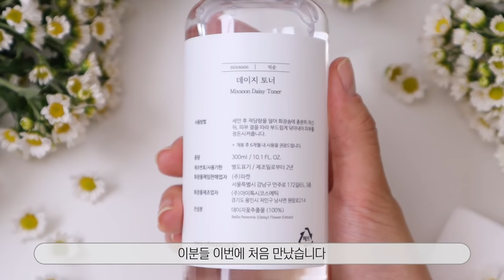[event] 각질, 피지 없애는 기적의 마사지법 알려dream⭐(feat.믹순)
❀ 믹순_콩 에센스 & 데이지 에센스 이벤트 (총 30명) ❀

✔ 참여 기간
- 08/09~08/12 (4일)

✔ 참여 방법
- 영상 댓글에 기대평을 작성 후 & 이벤트 참여 URL을 통해 이벤트에 신청해주세요!
- URL에서 콩 에센스, 데이지 에센스 중 수령 희망하는 제품을 선택!

✔ 당첨자 발표
- 당첨자는 08월 13일 고정 댓글로 발표 (이름 + 핸드폰 번호 끝에 네 자리 1**4) 후,
브랜드 측에서 제품을 전달 드릴 예정입니다!

✔ 경품 : 콩 에센스 15개, 데이지 에센스 15개

❤ Featured Products 소개된 제품 구매링크

- 제품 : 데린이 SET (콩에센스+데이지 에센스)
- 가격 : 67,000 ➡ 46,900원 (30%)
- 기간 : 8/9 (월) ~ 8/23 (월) 14일간 진행